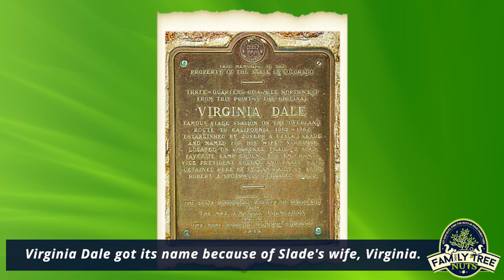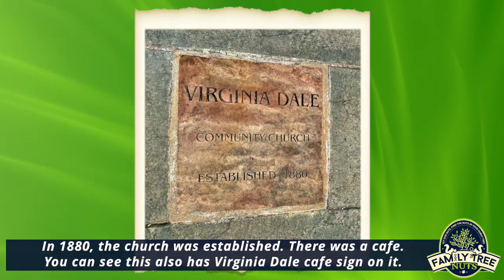VIRGINIA DALE, COLORADO! HISTORY, ANCESTRY & GENEALOGY ALL AROUND US!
We visited the "map dot" community that has quite a bit of history. Find out why a colorful character served as inspiration for one of Mark Twain's books!